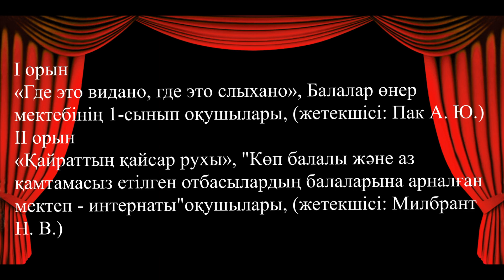Балалар мен жасөспірімдер шығармашылығының «Алтын шашу» байқауы өтті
16-18 қаңтар күні Балалар өнер мектебінде Қалалық қашықтықтан балалар мен жасөспірімдер шығармашылығының  «Алтын шашу» байқауы өтті. Мектеп ұжымдарының түрлі жанрдағы театрландырылған қойылымдары назарға алынып, қазылар алқасының мүшелері қорытынды жасады:
1-орын
«Где это видано, где это слыхано», Балалар өнер мектебінің 1-сынып оқушылары, (жетекшісі: Пак А. Ю.)
2 орын
«Қайраттың қайсар рухы», "Көп балалы және аз қамтамасыз етілген отбасылардың балаларына арналған мектеп - интернаты"оқушылары, (жетекшісі: Милбрант Н. В.)
3 орын
 «Ұлт ұстазы»,  Бауыржан Момышұлы атындағы жалпы білім беретін мектебінің оқушылары, (жетекшілері: Жұмабаева М.Қ., Айткулова Г.С., Ыбышева М.Е.)
«Үздік костюмдер» номинациясы бойынша диплом: «Кішкентай ханзада», N10 жалпы білім беретін орта мектеп оқушылары, (жетекшісі: Ливицкая М. А., Лоскутова Л. В.)
«Үздік ансамбль» номинациясы бойынша диплом: «Менің атым Қожа», Балалар өнер мектебінің 2-3 сынып оқушылары, (жетекшісі: Айдос С.)
Барлық қатысушыларға  алғыс айта отырып, алдағы уақытта шығармашылық табыстар тілейміз!

       16-18 января в Детской школе искусств был проведен Городской дистанционный конкурс детского и юношеского творчества «Алтын шашу». К рассмотрению принимались театральные постановки школьных коллективов в разных жанрах.
Члены жюри подвели итоги:
1 место
«Где это видано, где это слыхано», ученики 1 класса Детской школы искусств (руководитель: Пак А.Ю.)
2 место
«Стойкий дух Кайрата», ученики «Школы-интерната для детей из малообеспеченных и многодетных семей» (руководитель:Мильбрант Н. В.)
3 место
«Ұлт ұстазы», ученики общеобразовательной школы имени Б.Момышұлы, (руководители: Жумабаева М.К., Айтқұлова Г.С., Ибышева М.Е.)
Диплом в номинации «Лучшие костюмы»: «Маленький принц», ученики общеобразовательной школы №10, (руковолитель: Ливицкая М.А., Лоскутова Л. В.
Диплом в номинации «Лучший ансамбль»: «Менің атым Қожа», ученики 2-3 класса Детской школы искусств (руководитель: Айдос С.)
Благодарим всех за участие и желаем дальнейших творческих успехов.